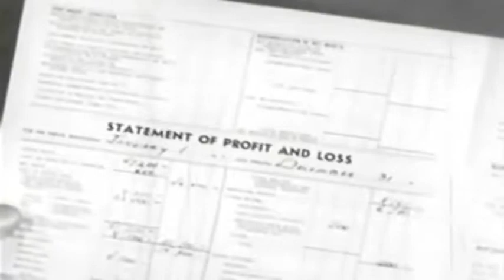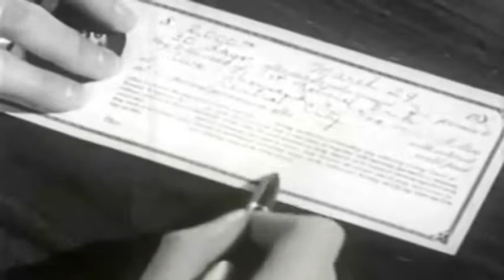accident lawyer attorny, Houston